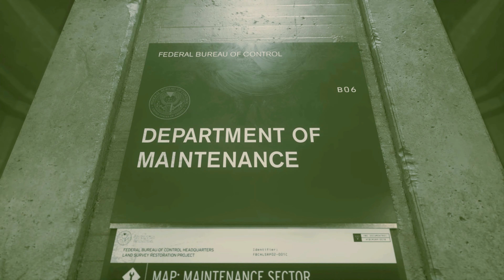Control #2 - Неизвестный абонент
Прохождение Control.

Вынужденный апскейл до 4К. Только при просмотре в 2К, а лучше 4К, ютуб не шакалит картинку, если просмотров менее 5000.